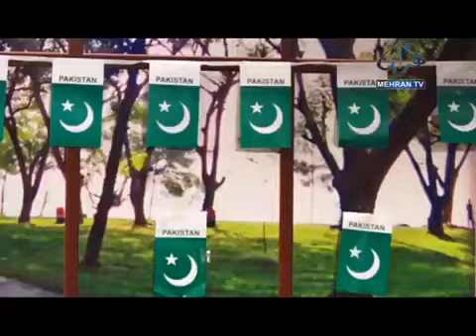Dharti Pakistan - Waqar Danish | Latest National Song 2022